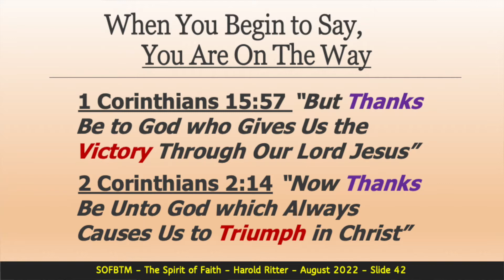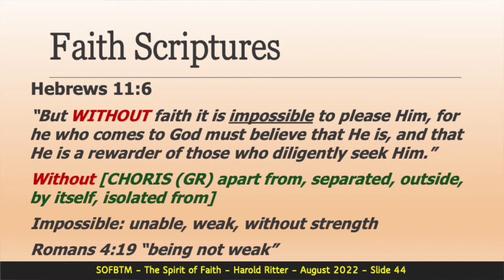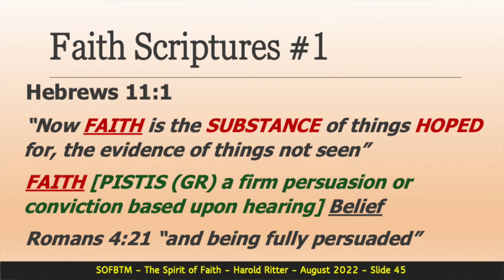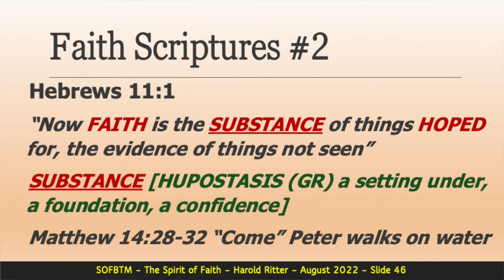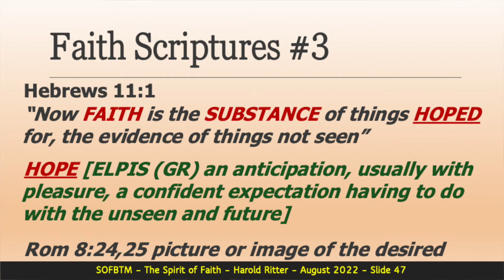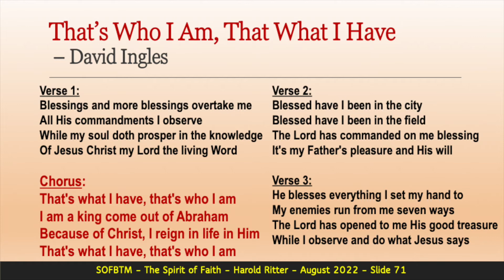The Spirit of Faith Part 8 SOFBTM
The Spirit of Faith is more catch than taught - many biblical characters convey this trait.  Abraham is called the Father of our Faith.